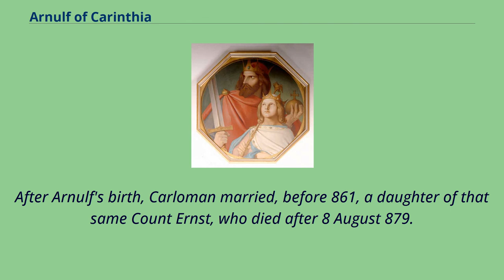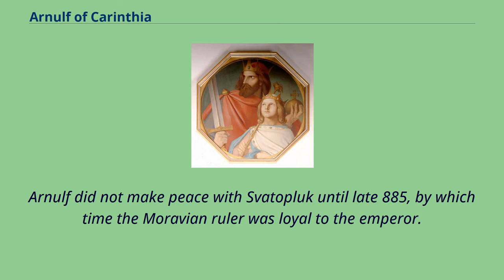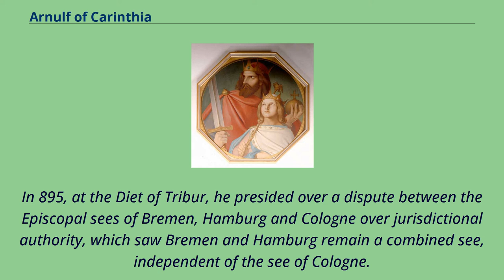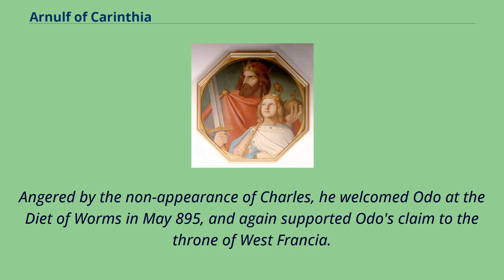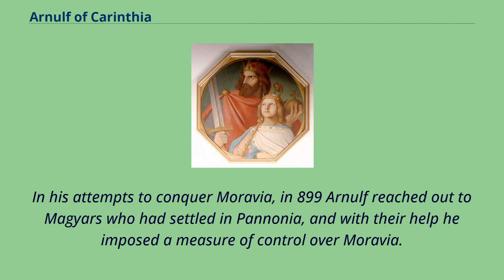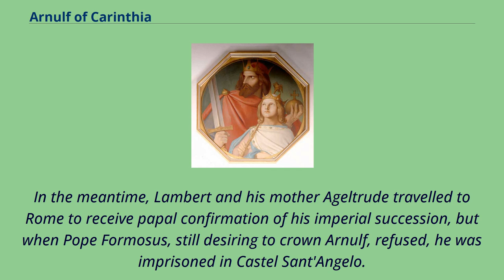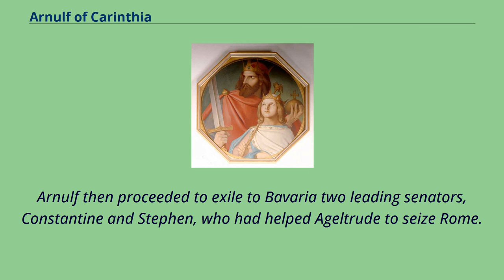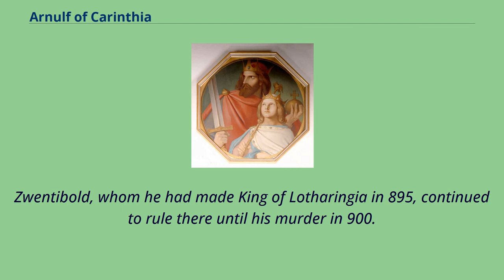Arnulf of Carinthia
9th-century_Holy_Roman_Emperors
9th-century_kings_of_Italy
9th-century_kings_of_East_Francia
9th-century_dukes_of_Bavaria
Arnulf of Carinthia （c. 850 – December 8, 899） was the duke of Carinthia who overthrew his uncle, Emperor Charles the Fat, became the Carolingian king of East Francia from 887,
the disputed King of Italy from 894 and the disputed Holy Roman Emperor from February 22, 896 until his death at Regensburg, Bavaria.
Arnulf was the illegitimate son of Carloman of Bavaria, and Liutswind, who may have been the sister of Ernst, Count of the Bavarian Nordgau Margraviate in the area of the Upper Palatinate, or perhaps the burgrave of Passau, according to other sources.
After Arnulf's birth, Carloman married, before 861, a daughter of that same Count Ernst, who died after 8 August 879.
As it is mainly West-Franconian historiography that speaks of Arnulf's illegitimacy, it is quite possible that the two females are actually one and the same person and that Carloman married Arnulf's mother, thus legitimizing his son.
Arnulf was granted the rule over the Duchy of Carinthia, a Frankish vassal state and successor of the ancient Principality of Carantania by his father Carloman,
after Carloman reconciled with his own father, King Louis the German and was made king in the Duchy of Bavaria.
Arnulf spent his childhood in Mosaburch or Mosapurc, which is widely believed to be Moosburg in Carinthia, a few miles away from one of the Imperial residences,
the Carolingian Kaiserpfalz at Karnburg （Krnski grad）, which had been the residence of the Carantanian princes.
Arnulf kept his seat here and from later events it may be inferred that the Carantanians, from an early time, treated him as their own Duke.
Later, after he had been crowned King of East Francia, Arnulf turned his old ter...